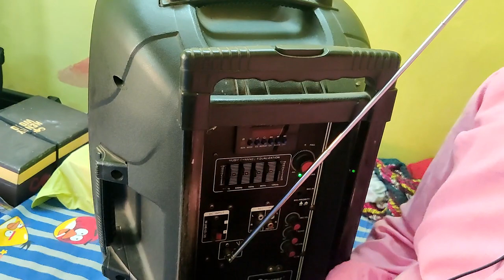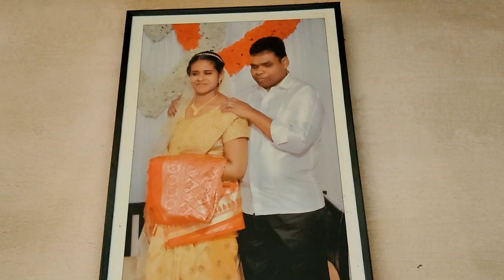Biju Blessed Singer#samskarikam#interview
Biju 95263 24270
ഇടുക്കി തോപ്രാംകുടിക്കടുത്ത് ദൈവംമേട് സ്വദേശിയായ ബിജു ജന്മനാ കാഴ്ചശക്തിയില്ലാത്തയാളാണ്. എന്നാൽ അനുഗ്രഹീതഗായകനായ ബിജു പരിശ്രമശാലിയാണ്.കോഴിക്കോട് മലബാർ ഇൻസ്റ്റിറ്റ്യൂട്ട് ഓഫ് മെഡിക്കൽ സയൻസസിൽ മ്യൂസിക് തെറാപ്പി വിഭാഗത്തിൽ ജോലി ചെയ്യുന്നു. ഭാര്യ ബിൻസി കാഴ്ച പരിമിതിയുണ്ടെങ്കിലും ബിജുവിനു തുണയായി കൂടെയുണ്ട്.